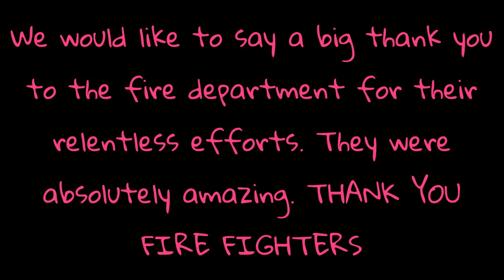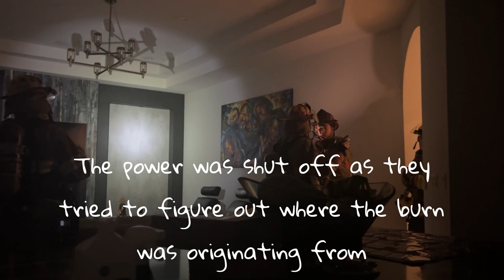Mum called 911 for HELP! FIREFIGHTERS to the rescue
Hi guys. It was a normal evening until the fire alarm went off and our whole house smelt like there was wire burning. Mum quickly called 911 and the firefighters arrived so fast. After several minutes, plus more firefighters called, the source of the burn was located.

We would like to say a big thank you to the entire rescue department. We appreciate all they do for us. Thank you.

It is always best to call for help; we did and we are safe because of that.